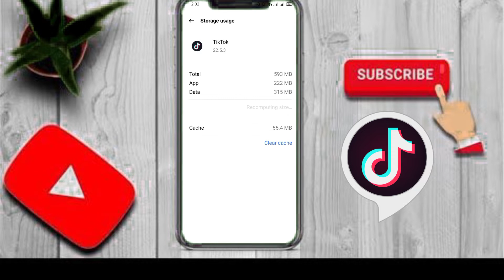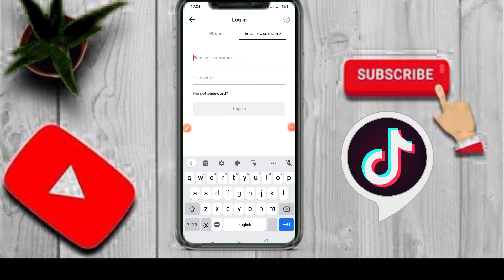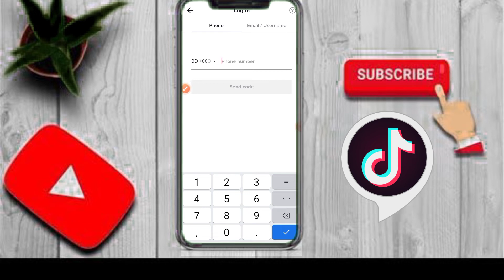Tiktok login problem solve 2022 | how to change tiktok password 2022 | essential tech BD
Description:
Salamualaikum viewers.
Essential Tech BD এর পক্ষ থেকে সবাইকে স্বাগতম...
Today I'm going to discuss with you how to make.how to recover old tik tok account in bengali 2022,How To Recover Tiktok Account Password 2022,how to recover tiktok password without email and phone number,tiktok login 2022,how change tiktok password 2022,how change tiktok password 2022,tiktok password change 2022,how to reset tiktok fopassword rgot 2022,how to create tiktok account,
login tiktok with old password,login tiktok,how to create tiktok account,tik tok login problem 2022,old tik tok video recover 2022,tik tok old video recovery,tik tok old video recovery 2022, essential tech bd

How to reset TikTok password?
To use TikTok, you need to know the login information you filled in during the registration process. If you forget your TikTok email and password, you will not be able to access your account. However, it is possible to reset TikTok password without email or phone number to use your account.

TikTok password reset without email
TikTok password reset without phone number
If you didn’t add your phone number when you created your TikTok account, you don’t have to worry. It is possible to change your TikTok password without a phone number. For this, you can use your e-mail registered in your account.

First, open the TikTok app on your device.
Then go to the login section and enter the “email/username” section.

TikTok password reset without email and phone number?
There is no built-in feature in the TikTok app to reset passwords without an email or phone number. But you can go to the “Help and Support Center” to reset the password. In this way, you can perform the password reset process without the need for any e-mail or phone number.

fastest growing social media One of the apps, TikTok, offers enough content to waste hours at a time. Some want to close their account to avoid the temptation to pass the time. However, some have not used it for a long time. TikTok He prefers to open his account back.

how to recover old tik tok account in bengali 2022
How To Recover Tiktok Account Password 2022
how to recover tiktok password without email and phone number
tiktok login 2022
how change tiktok password 2022
tiktok password change 2022
how to reset tiktok fopassword rgot 2022
how to create tiktok account
login tiktok with old password
login tiktok
tik tok login problem 2022
old tik tok video recover 2022
tik tok old video recovery
tik tok old video recovery 2022